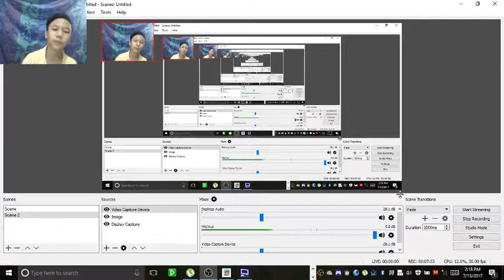The BUBBLE GUN Jetpack! | Jetpack Joyride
Cute but not deadly...tsk